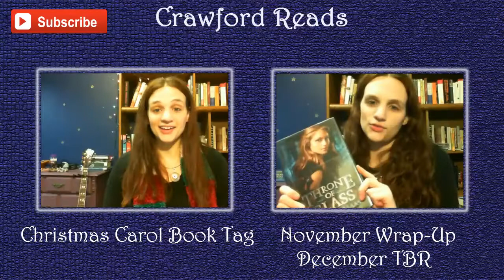Black Friday Book Haul!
A few books and audiobooks I got from BookOutlet.com and Audible.com on Black Friday!

Intro and outro music by Pocket the Moon (my old band)